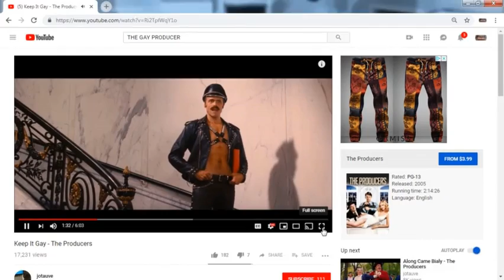'KEEP IT GAY' FEAT. THE INMATES